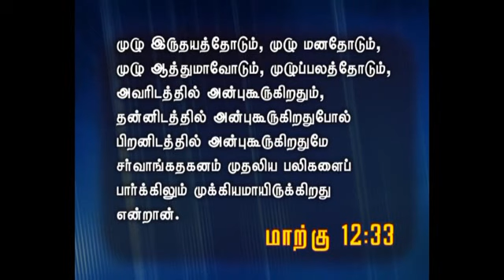Sis. J. Janet Shanti's Message - "The Answer Giving Prayer"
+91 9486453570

To Send Your Kind Offerings:

Our Bank Details:

Name : J. Janet Shanti
Bank : Indian Bank
Branch : Kovilpatti
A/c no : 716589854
IFSC Code : IDIB000K051

Bank : Indian Overseas Bank
Branch : Kovilpatti
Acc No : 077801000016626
IFSC Code : IOBA0000778

Name : The Amazing Grace Ministries
Bank : Bank of Baroda
Branch : Kovilpatti
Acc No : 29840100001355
IFSC Code : BARB0KOVILP